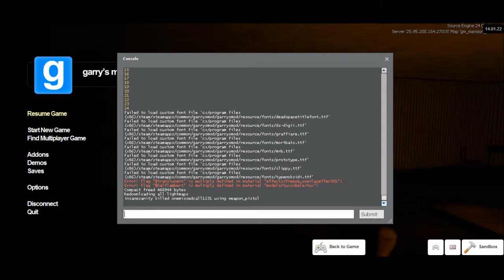Gmod Horror | Mansion Outbreak | Part 1 | More Horror!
Hey guys! Back again with more horror! This map is called Mansion Outbreak! It's as good as core outbreak ahah